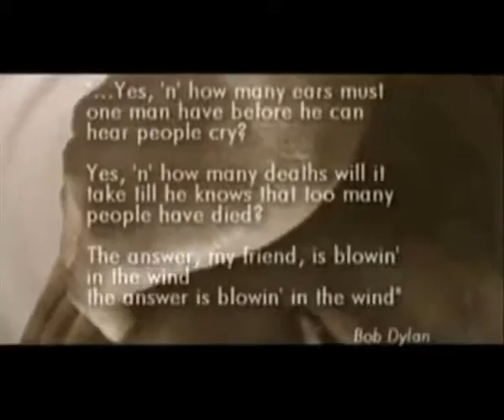Michael Jackosn - Earth Song - 2009 Version - Remake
Used for an RE Project
The Earth song sung by one of St Bedes finest Will Dyer !!!
Since MJ died Will has been the next best thing .